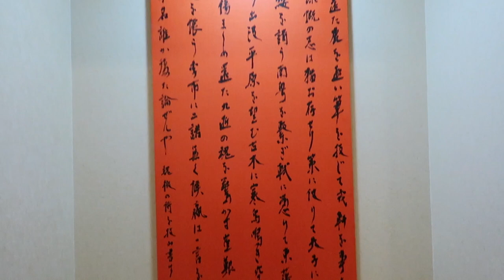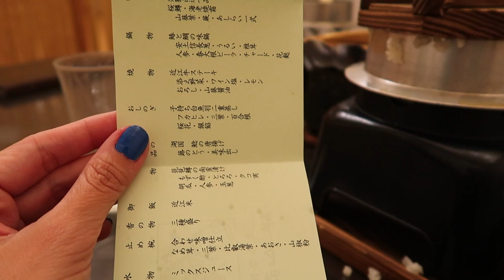Having a Ryokan Multi-Course Kaiseki Dinner in Otsu, Japan I Celebrating Lina's Birthday I 日本を探索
In this episode we celebrate Lina's birthday with traditional Japanese food.

Travel vlog# 17 l Filmed March 2019

“We Keep On . Dancing”